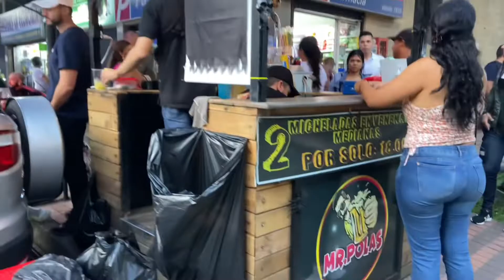A Day In Medellin Colombia | Full Tour September 2022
The capital of the Antioquia department and the second-largest city in Colombia, Medellin is formally known as the Municipality of Medellin. It may be found in the Aburrá Valley, which lies in the heart of South America's Andes Mountains. The city had an estimated population of 2,508,452 as of 2018.

0:00 Intro
0:12 Parque De Saboneta
1:10 Aerial View
1:25 Viva Mall
3:06 Mountain View
4:02 Rionegro